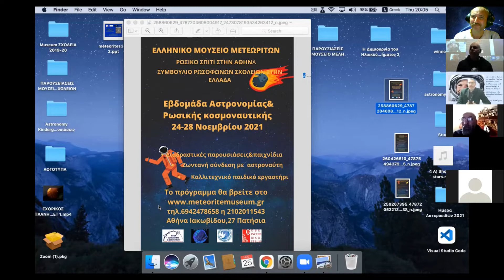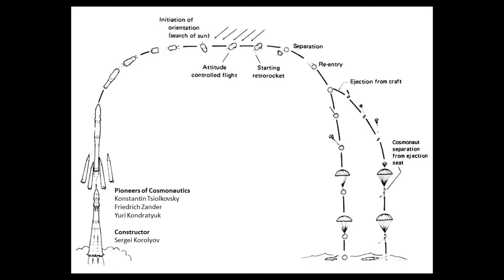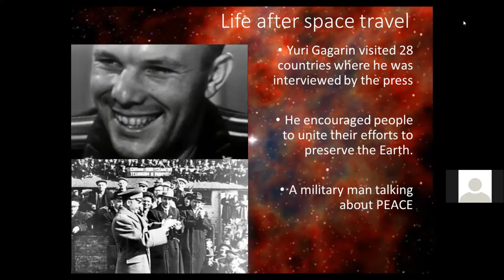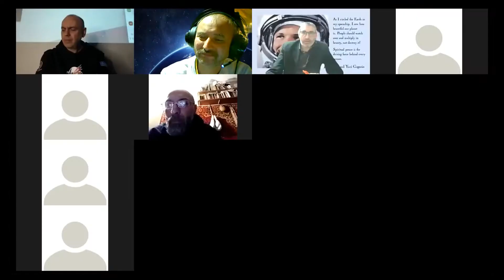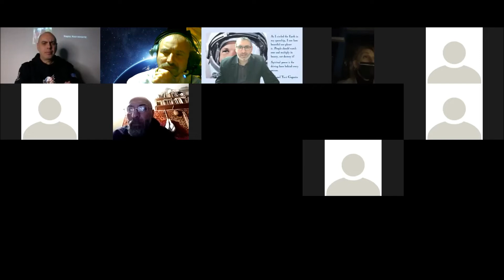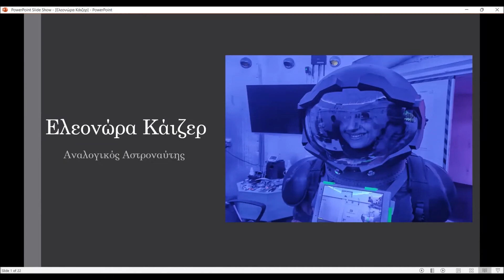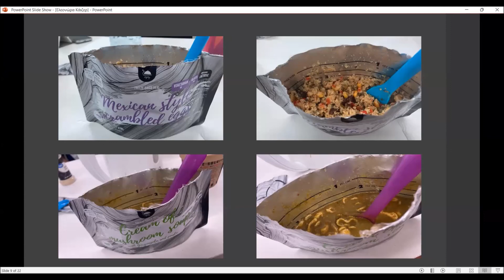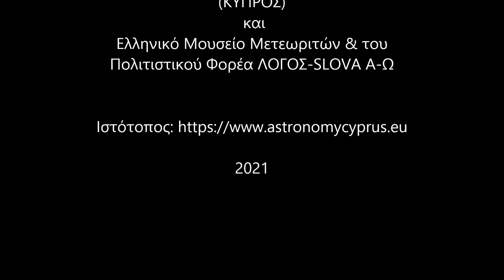Yuri Gagarin the Leader In Space / ΓΙΟΥΡΙ ΓΚΑΓΚΑΡΙΝ – Ο ΠΡΩΤΟΠΟΡΟΣ ΤΟΥ ΔΙΑΣΤΗΜΑΤΟΣ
ΓΙΟΥΡΙ ΓΚΑΓΚΑΡΙΝ – Ο ΠΡΩΤΟΠΟΡΟΣ ΤΟΥ ΔΙΑΣΤΗΜΑΤΟΣ

Tο Ελληνικό Μουσείο Μετεωριτών & ο Πολιτιστικός Φορέας LOGOS SLOVO  Α-Ω με την συμμετοχή του ΚΙΤΙΟΝ ΠΛΑΝΗΤΑΡΙΟ & ΑΣΤΕΡΟΣΚΟΠΕΙΟ (ΚΥΠΡΟΣ) διοργάνωσαν την «Εβδομάδας Αστρονομίας και Ρωσικής Κοσμοναυτικής 2021», που διεξήχθη στις 24-28 Νοεμβρίου 2021, υπό την αιγίδα του Ρωσικού Πολιτιστικού Κέντρου (Ρωσικό Σπίτι) στην Αθήνα.

Το ΚΙΤΙΟΝ ΠΛΑΝΗΤΑΡΙΟ & ΑΣΤΕΡΟΣΚΟΠΕΙΟ (ΚΥΠΡΟΣ) συμμετείχε με παρουσιάσεις στις 25 Νοεμβρίου μέσω τηλεδιάσκεψης.  Συντονιστής ήταν ο κύριος Τάκης Θεοδοσίου, διευθυντής του Ελληνικού Μουσείου Μετεωριτών & του Πολιτιστικού Φορέα ΛΟΓΟΣ-SLOVA Α-Ω.

02:04 Γεώργιος Τρουλλιάς, Διευθυντής στο ΚΙΤΙΟΝ ΠΛΑΝΗΤΑΡΙΟ & ΑΣΤΕΡΟΣΚΟΠΕΙΟ (ΚΥΠΡΟΣ). 60 χρόνια από την πρώτη ανθρώπινη πτήση στο διάστημα.

45:07 Ελεονώρα Λύδια Κάιζερ (Κύπρος). Αναλογική Αστροναύτης.

1:08:22 Λουντμίλα Μπαράνοβα, υπεύθυνη διοργάνωσης για τον Πολιτιστικό Φορέα LOGOS SLOVO Α- Ω, εκπρόσωπος Ρωσικού Πολιτιστικού Κέντρου (Ρωσικό Σπίτι) στην Αθήνα. Επίλογος.

Ημερομηνία: 25 Νοεμβρίου 2021

Χώρος διεξαγωγής εκδήλωσης: Η εκδήλωση έλαβε χώρα στο διαδίκτυο μέσω της ψηφιακής πλατφόρμας Zoom.

Οικοδεσπότης:  ΚΙΤΙΟΝ ΠΛΑΝΗΤΑΡΙΟ & ΑΣΤΕΡΟΣΚΟΠΕΙΟ (ΚΥΠΡΟΣ) και Ελληνικό Μουσείο Μετεωριτών & του Πολιτιστικού Φορέα ΛΟΓΟΣ-SLOVA Α-Ω